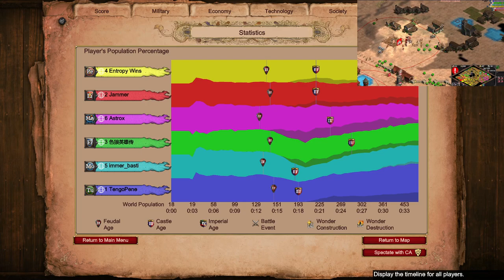African Clearing 3v3